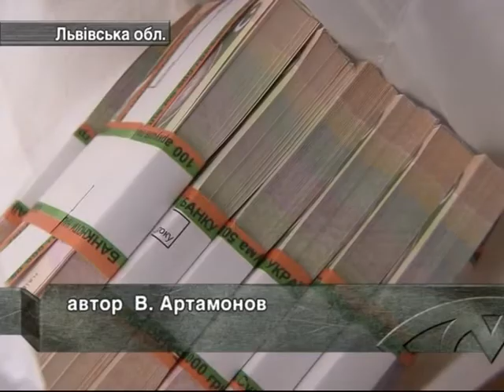31.01. НА Львівщині Затримано Хабарника.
31.01. НА Львівщині Затримано Хабарника.